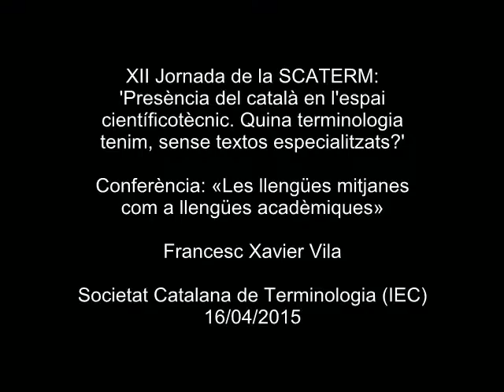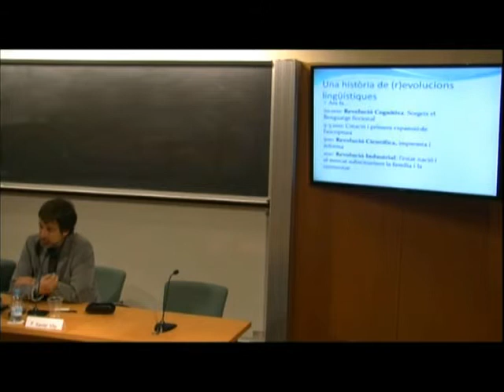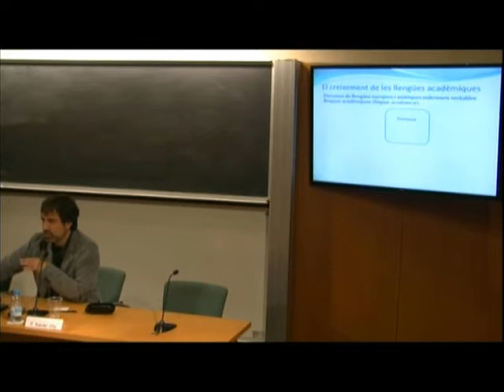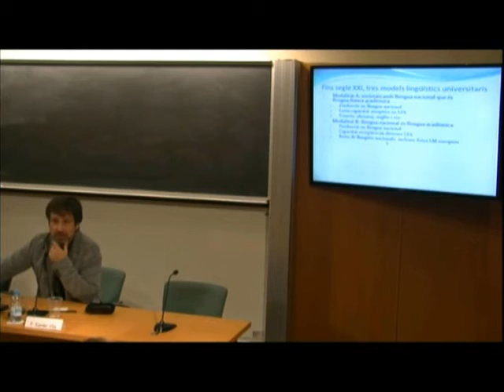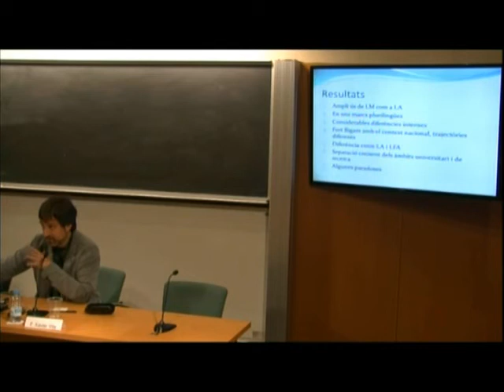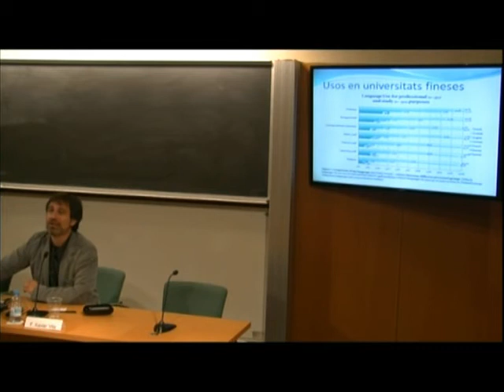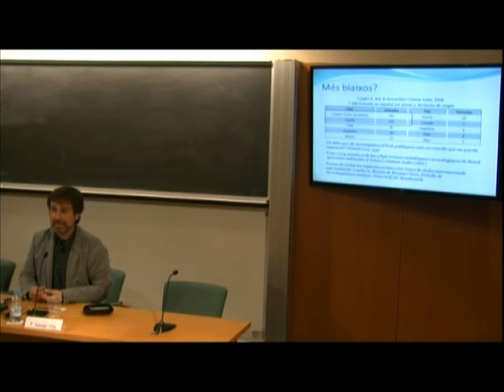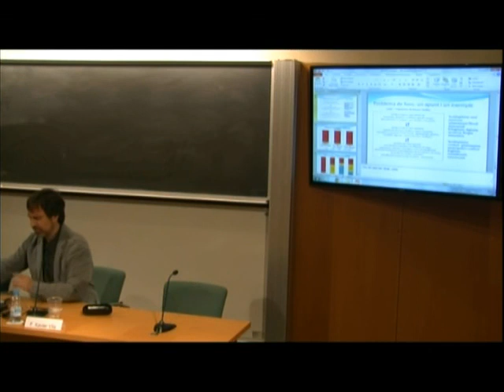«Les llengües mitjanes com a llengües acadèmiques»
Conferència de Francesc Xavier Vila, de la Universitat de Barcelona, pronunciada a l'IEC el 16 d'abril de 2015 en el marc de la XII Jornada de la SCATERM: «Presència del català en l’espai cientificotècnic. Quina terminologia tenim, sense textos especialitzats?».